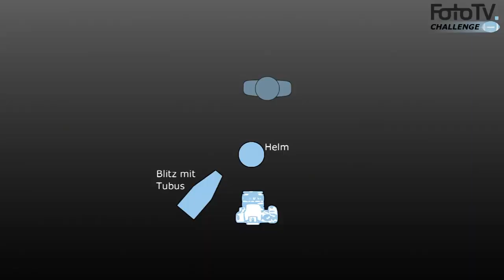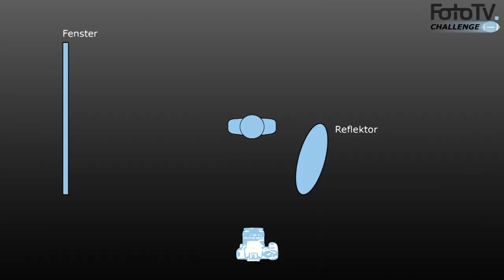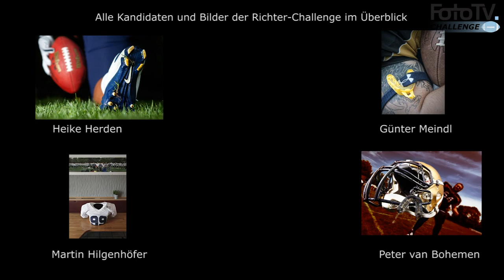FotoTV.Challenge 4: Die Richter Challenge: Details auf den zweiten Blick!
Vier Kandidaten stellen sich vier fotografischen Herausforderungen, um den Foto-Champion zu ermitteln.

In der vierten Folge kämpfen die vier Kandidaten in der Richter-Challenge um die Gunst der Jury und der Zuschauer. Auf dem gesamten Gelände der Riders haben die vier Challenge-Teilnehmer die Aufgabe "Details auf den zweiten Blick" zu fotografieren und Details von Objekten herauszuarbeiten